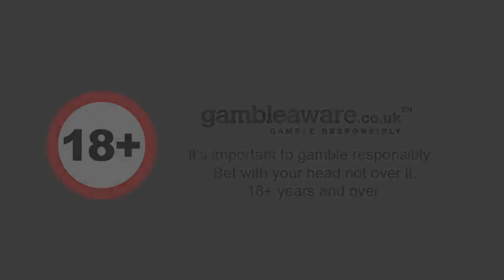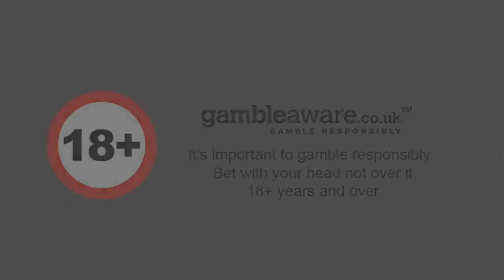The Goonies - Slots Got Talent - Slot Review - Reload